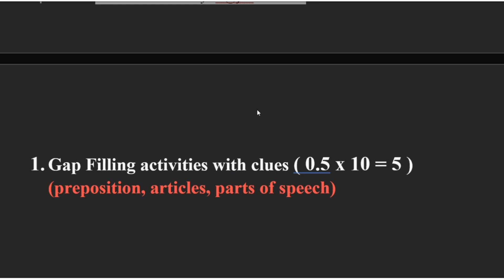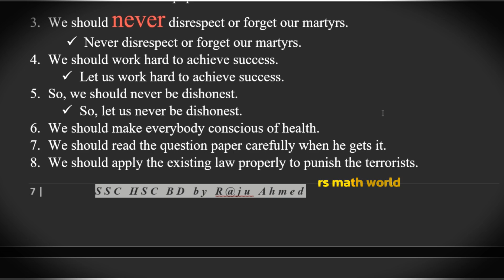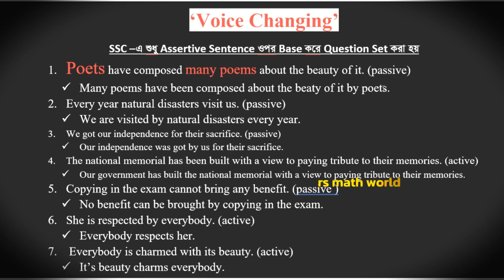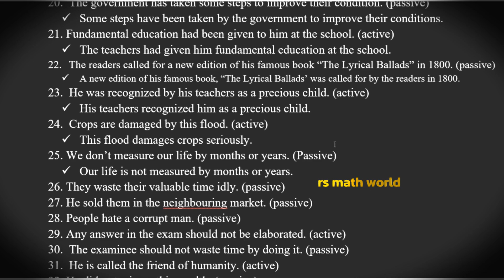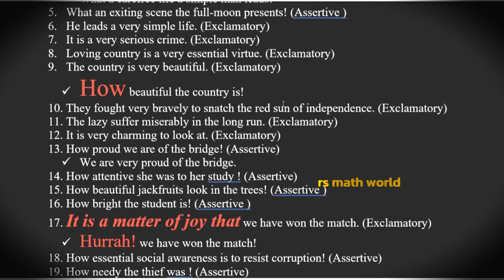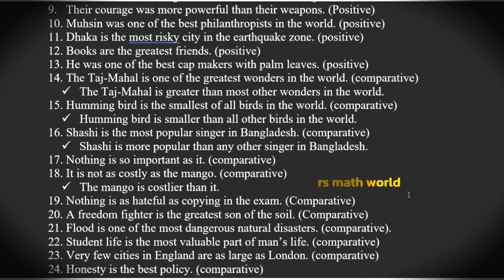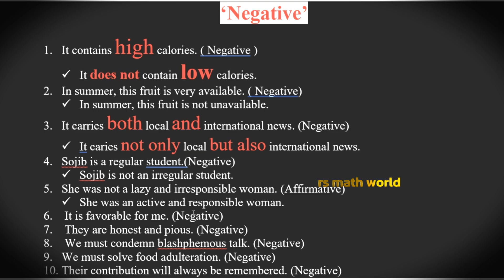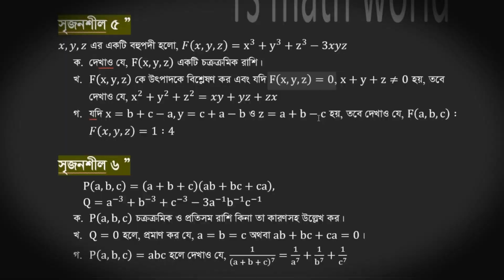🔥SSC Grammar 60 পাবে গ্যারান্টি ।। SSC English Second Paper 2024 । Grammar । এসএসসি ২০২৪ । Part 6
এসএসসি সাজেশন ২০২৪
 এসএসসি বাংলা প্রথম পত্র  :  গদ্য ৬ টি  + পদ্য ৬টি মাত্র
 এসএসসি বাংলা প্রথম পত্র  :  MCQ ৩৯৯টি
 এসএসসি বাংলা ‍দ্বিতীয় পত্র : রচনা ৩ টি মাত্র
 এসএসসি বাংলা ‍দ্বিতীয় পত্র : MCQ ২৯৯টি পর্ব ১
 এসএসসি পদার্থ বিজ্ঞান CQ (সৃজনশীল) মাত্র ৮টি অধ্যায়
 এসএসসি গণিত CQ (সৃজনশীল) ৪৮টি পর্ব ১
 এসএসসি গণিত CQ (সৃজনশীল) ৪৮টি পর্ব ২
 এসএসসি উচ্চতর গণিত CQ (সৃজনশীল) ৩২টি পর্ব ১
 এসএসসি I C T (আই সি টি) :  MCQ ২৯৯টি
 এসএসসি English 1st Paragraph মাত্র ৪টি
 এসএসসি English 2nd Composition মাত্র ৮টি
 এসএসসি ফিন্যান্স সৃজনশীল মাত্র ৭টি অধ্যায়
 এসএসসি রসায়ন CQ  (সৃজনশীল ) মাত্র ৮টি অধ্যায়
 এসএসসি কৃষি সৃজনশীল মাত্র ৩টি অধ্যায়
 এসএসসি বিজ্ঞান সৃজনশীল মাত্র ৭টি অধ্যায়
 এসএসসি জীববিজ্ঞান সৃজনশীল মাত্র ৮টি অধ্যায়
 এসএসসি হিসাবববিজ্ঞান সৃজনশীল সাজেশন
 এসএসসি English 1st Dialogue মাত্র 7টি
 এসএসসি বাংলা ‍দ্বিতীয় পত্র : প্রতিবেদন ৫ টি মাত্র
 এসএসসি বাংলা ‍দ্বিতীয় পত্র : MCQ ২৯৯টি পর্ব ২
 এসএসসি গণিত  MCQ ২৯৯টি পর্ব ১
 এসএসসি  বাংলাদেশ ও বিশ্বপরিচয় সাজেশন
 SSC English Grammar Suggestion part 1
 SSC English Grammar Suggestion part 2

#2024 suggestion
class 10 math suggestion 2024
এসএসসি ইংরেজি দ্বিতীয় grammar সাজেশন ২০২৪
এসএসসি grammar সাজেশন ২০২৪
এসএসসি ২০২৪ grammar সাজেশন
এসএসসি ইংরেজি শর্ট সিলেবাস ২০২৪
English second paper grammar short syllabus 2024